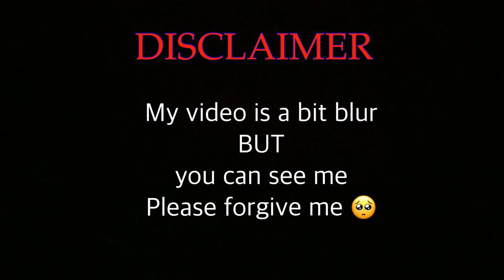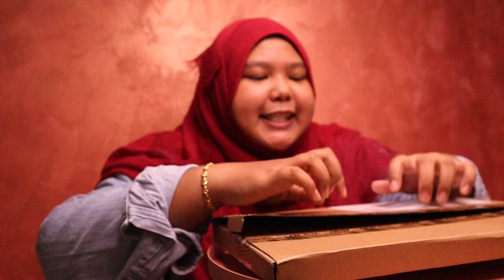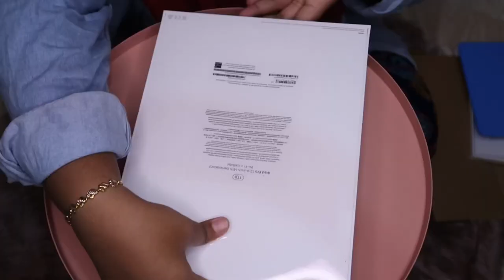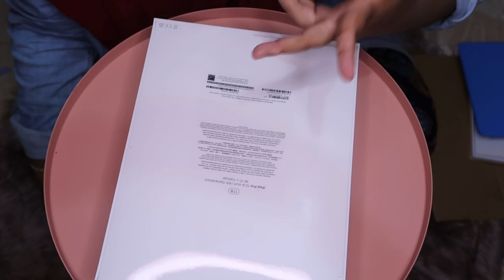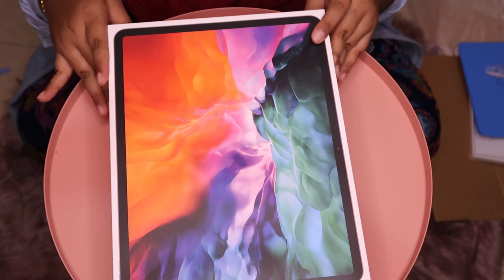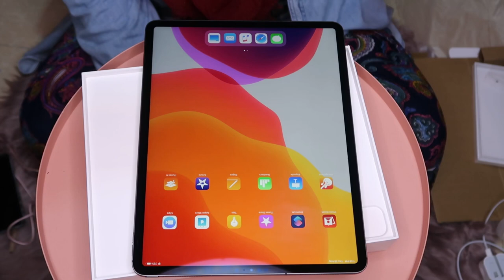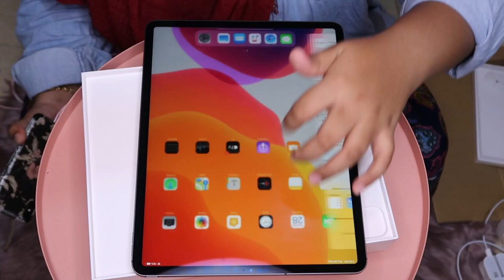AVERAGE PERSON REVIEW - UNBOXING 12.9 INCH iPAD PRO 2020 AND APPLE CASING IN MANGLISH | Ainul Zazali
Hey guys! Hope you have an amazing day and Eid Mubarak to all Muslim in the world. Unboxing is truly hard when you have to talk while unbox the product. Hope you like this video. Enjoy!